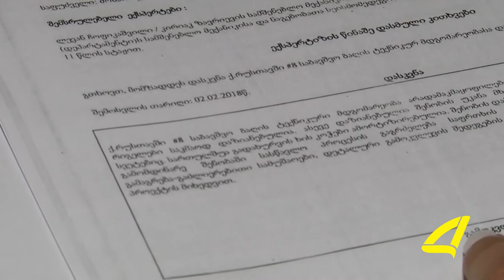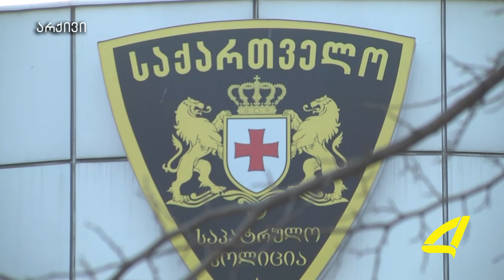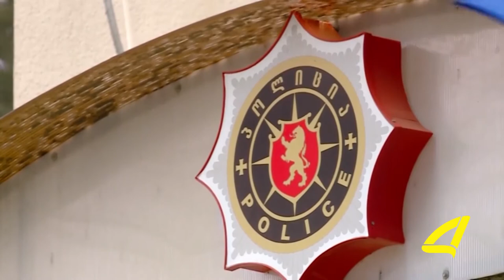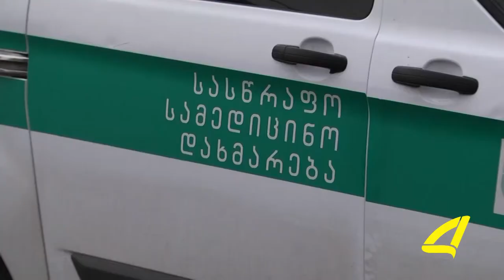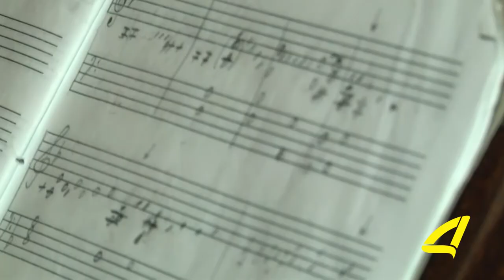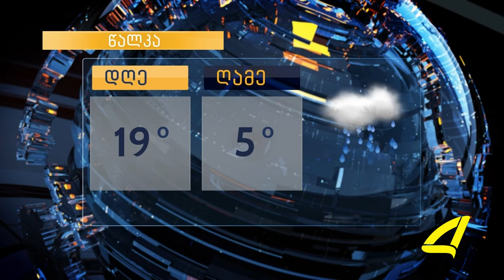ქრონიკა 23- 03-2018